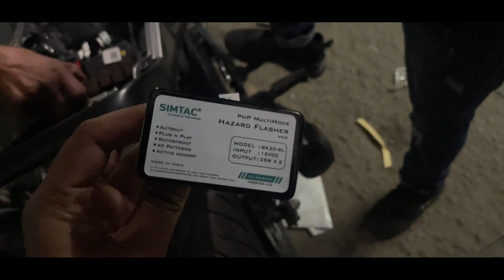Husqvarna Vitpilen 250 Ceramic White 2023 | First Modification Video of White Vitplien | Karol Bagh.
In this video i m going to Karol Bagh Delhi for modification of my new Husqvarna Vitpilen 250 White Edition 2022 . Buying a hazard indicator system and wrapping my bike with matte finish wrap which is save your bike to scratches and unwanted marks.

2023 Husqvarna Vitpilen 250 New Colour Ceramic White
2023 Husqvarna Vitpilen 250 | Most Underrated Bike??

So if you like my video so please do subscribe my channel and do share also and let me know if you have any suggestions for vlogging and what type of content you guys want. I will try me best so please support.

Track: Future Bass Vlog, Music For B ROLL [Vlog Music] by MokkaMusic / Camila